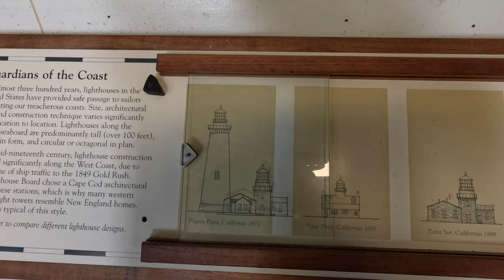Point Sur Lighthouse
A guided tour by CA State and Parks to the Point Sur Lighthouse. Excellent tour, well worth the visit